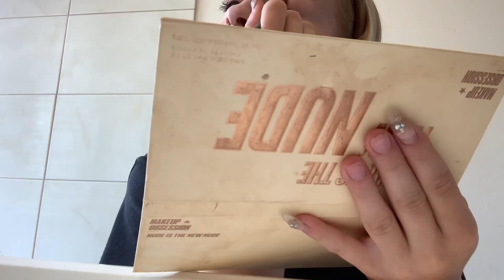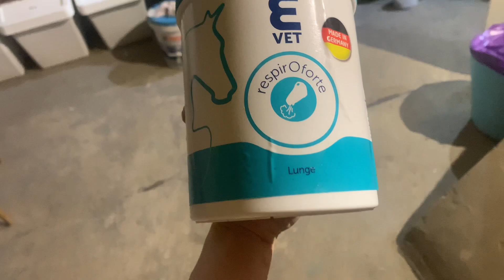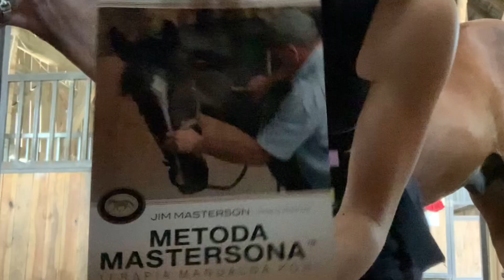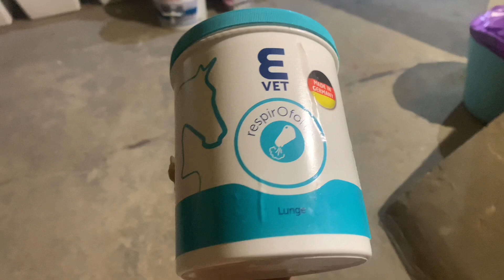RUTYNA ASTMATYKA I PRACA Z ZIEMII || Stajenny vlog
Hejka hejka! W dzisiejszym vlogu odrobina naszej pracy z ziemii i tego, co robimy zawsze przed jazdą w związku z chorobą Tico. Jeśli ci się spodobało nie zapomnij zostawić czegoś po sobie w komentarzu ❤️